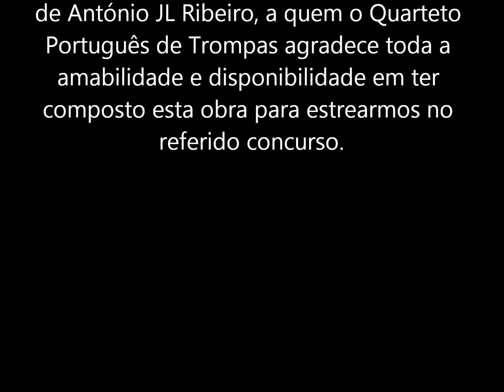Ilha de São Jorge - Antonio JL Ribeiro / Quarteto Portugues de Trompas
Prova final do Prémio Jovens Musicos 2010, estreia absoluta da obra "Ilha de São Jorge" de Antonio JL Ribeiro